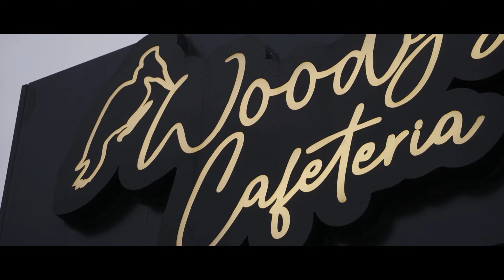Poondi | A Must Visit Place in Kodaikanal | Kodaikanal Tourist Places | Tamil Nadu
So recently I took a 3 days road trip to a beautiful hill station in South India - Kodaikanal, also known as princess of hill stations.

This is part 2 of Kodaikanal road trip where we explored Poondi - An underrated village near Kodaikanal in Tamil Nadu, India.

- Krynoze x Hoogway - Unfamiliar Beds

- Krynoze x Sweet Medicine - Reins

- Krynoze x Goson - Crackling Woods